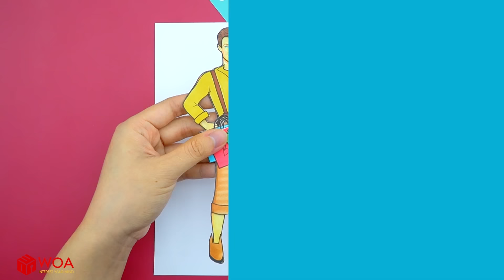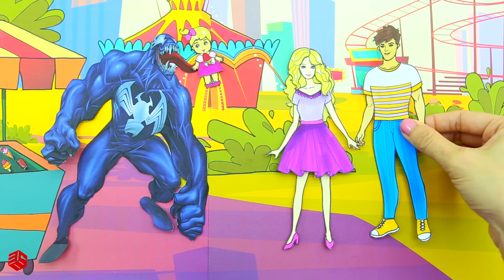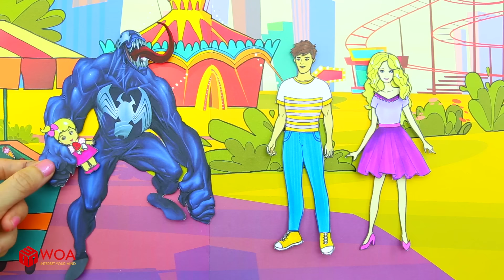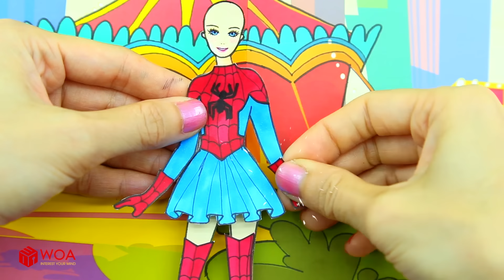Paper Dolls Dress Up - Costumes Thief & Superhero Family Handmade - Barbie Story & Crafts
00:00 Wonder Woman & Spider Man and Batman Costumes
06:12 Costumes Spiderman & Venom Handmade Quiet Book